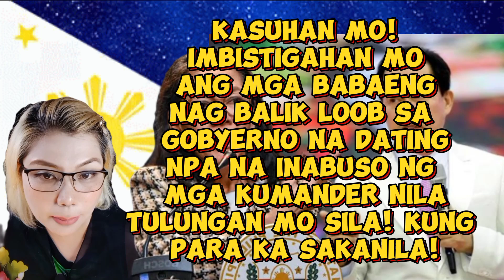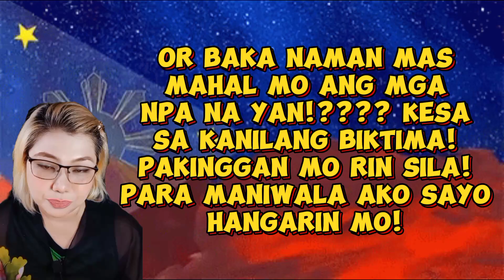PAHIYA SEN. HONTIVEROS KULANG SA KAALAMAN, PINAYUHAN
If there is sufficient evidence against Mayor Alice Luo of Bambang, the next step is to bring the case to the prosecutor.

The prosecutor has the right and duty to conduct a preliminary investigation to determine if there is probable cause to file a case in court. The process is as follows:

1. **Filing of the complaint:**

The evidence and testimonies are submitted to the prosecutor's office.
2. **Preliminary investigation:**

The prosecutor will examine the evidence and hear both sides.
3. **Resolution by the prosecutor:**

If the prosecutor finds probable cause, they will file the case in court. If there is not enough evidence, the complaint will be dismissed.

The prosecutor plays a crucial role in ensuring that cases have a sufficient basis before they reach the court.